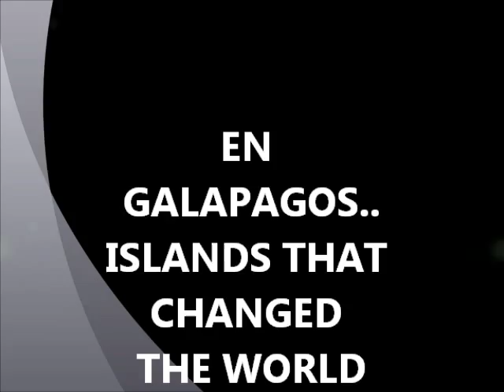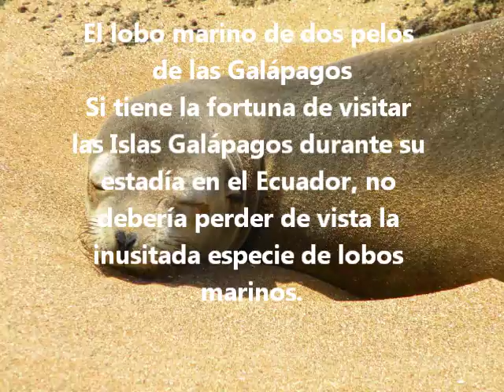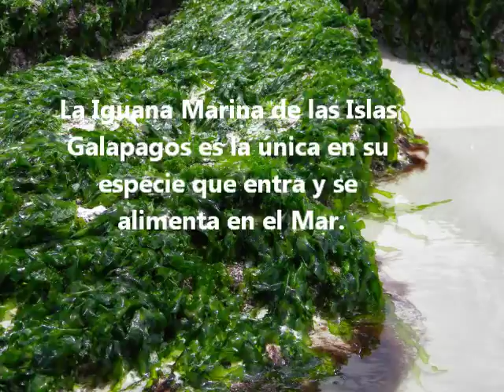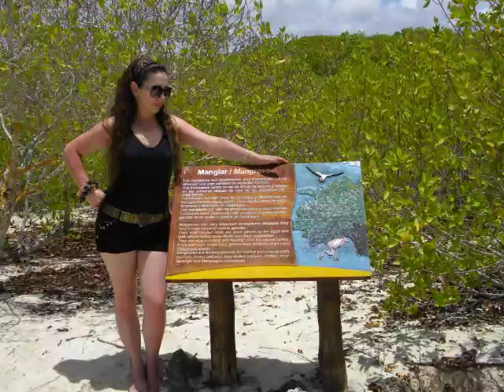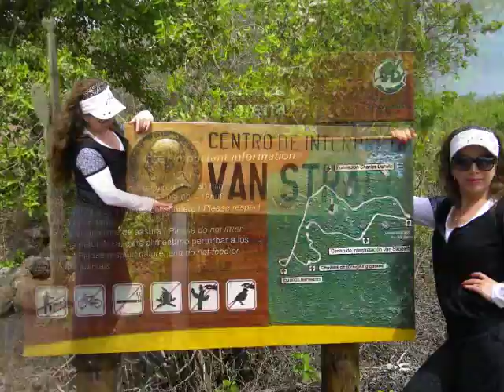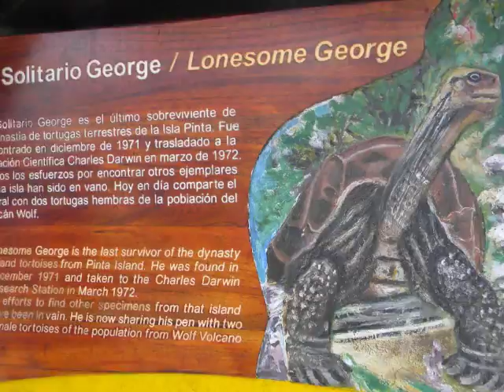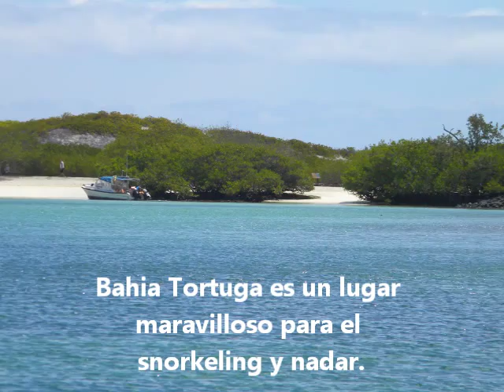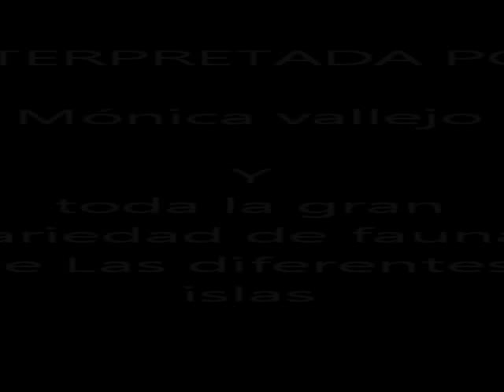GALAPAGOS ISLANDS THAT CHANGED THE WORLD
ISLANDS THAT CHANGED THE WORLD
El Obispo Thomas de Berlanga descubrió las ISLAS GALAPAGOS EL 10 DE MARZO DE 1535.

El archipiélago está formada por 19 islas entre mayores y menores, 49 islotes y muchas formaciones rocosas, siendo la isla mas grande la de Isabela, con casi 5 mil kilómetros cuadrados. Además de ser una reserva natural, Galápagos fue nombrada como provincia ecuatoriana, teniendo como capital el puerto Baquerizo Moreno. En total, la provincia alberga una población humana de más de 16 mil personas.Las Islas Galápagos son encantadoras y mágicas. En Ecuador reconocen todo el potencial que tiene para el turismo y ofrecen muchísimas rutas, tours y excursiones para todos los gustos y bolsillos. Si amas los animales y la naturaleza, ¡Galápagos en Ecuador es definitivamente tu destino!